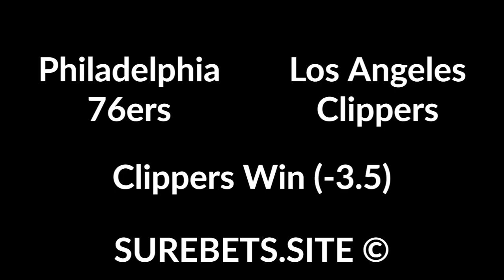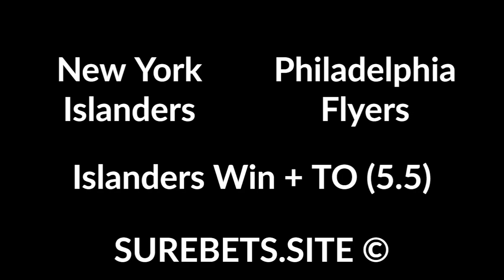Betting tips today - 12 February 2020 - sport predictions football, tennis, basketball, hockey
Betting tips today - 12 February 2020 - sport predictions football, tennis, basketball, hockey. Text version

AZ Alkmaar vs NAC
AZ Alkmaar Win (-2)

B. Coric vs T. Monteiro
T. Monteiro Wins

Vissel Kobe vs Johor Darul Ta'zim
Vissel Kobe Win (-1.5)

G. Simon vs M. Kukushkin
G. Simon Wins

D. Medvedev vs V. Pospisil
D. Medvedev Win (-4)

J. Sinner vs R. Albot
R. Albot Wins (+4.5)

G. Monfils vs J. Sousa
J. Sousa Wins (+4)

Edmonton Oilers vs Chicago Blackhawks
X2

Minnesota Wild vs Vegas Golden Knights
Vegas Win (0)

Winnipeg Jets vs New York Rangers
Winnipeg Jets Win

Buffalo Sabres vs Detroit Red Wings
X2

Houston Rockets vs Boston Celtics
Boston Win (-2.5)

Philadelphia 76ers vs Los Angeles Clippers
Clippers Win (-3.5)

Dallas Stars vs Carolina Hurricanes
Carolina Win

Boston Bruins vs Montreal Canadiens
Boston Win

New York Islanders vs Philadelphia Flyers
Islanders Win + TO (5.5)